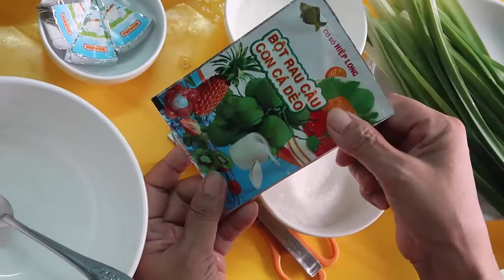Cách làm RAU CÂU LÁ DỨA NHÂN PHÔ MAI vừa đẹp mắt vừa ngon miệng // Hà Nguyễn Thị Thanh.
Hôm nay mình xin chia sẻ đến các bạn một món rau câu nhìn đẹp mắt mà ăn cũng rất ngon, đó là rau câu lá dứa nhân phô mai. Mời các bạn cùng xem.